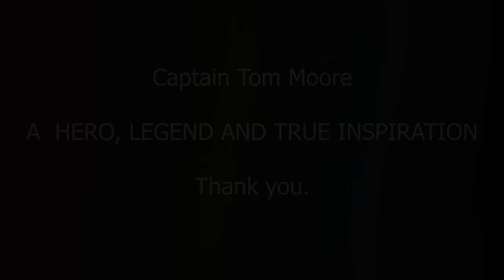Happy Birthday Captain Tom from the children of Westholme Infant and Junior Schools